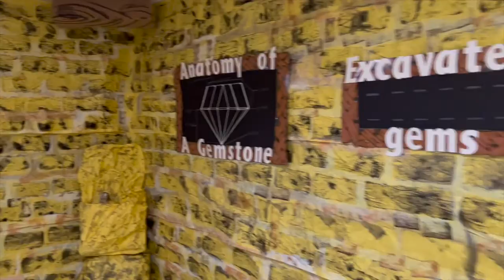Elementary Class | Treasured Truth | Repentance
Fall Series: Treasured Truths
Lesson 9

Roku: UPT Refuge